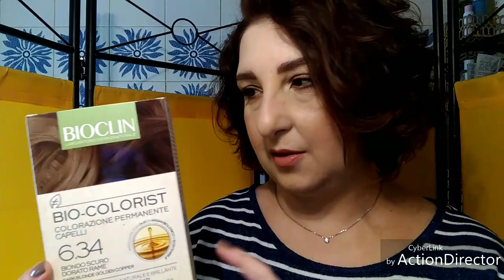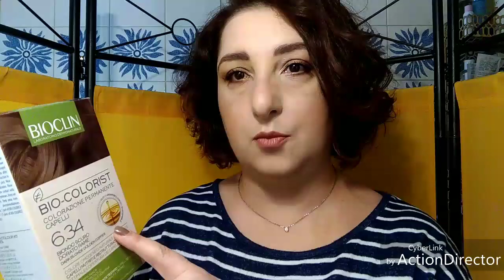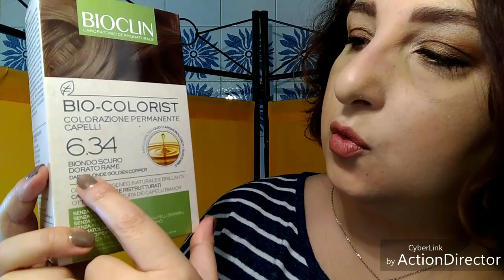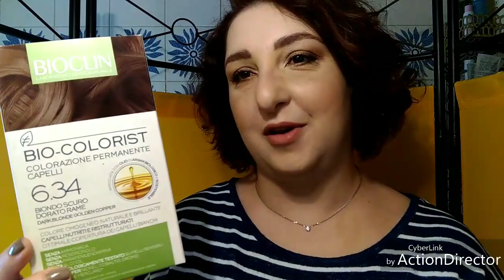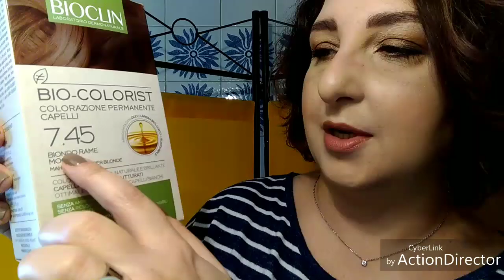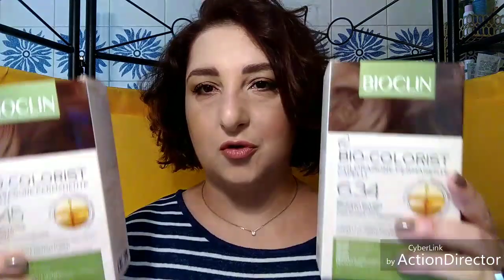RECENSIONE: BIOCLIN BIO COLORIST, COLORAZIONE CAPELLI COME IN SALONE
Ben ritrovate care ragazze, oggi vi porto la recensione di una colorazione casalinga con un risultato come dal parrucchiere.
Vi parlerò della Bioclin Bio Colorist, una tinta per capelli che ho trovato molto interessante perché ha un colore molto vibrante e intenso, copre bene i capelli bianchi. e per il resto dovete seguire il video 😁😉.
Vi lascio anche dei link per il vostro shopping online.
Lasciatemi dei commenti su quale tinta per capelli utilizzate sopratutto se sono su base vegetale.
A presto con altre Recensioni di Bellezza.

●Bioclin 6.34 Biondo scuro dorato rame
●Bioclin 7.45 Biondo rame mogano